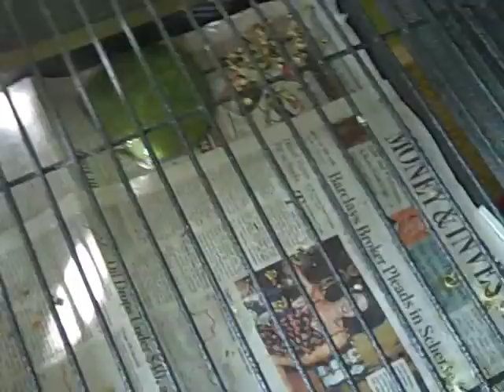Da Blob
Crazyfanofpetewentz has some slime that I threw at the fan and it all went down hill from there.